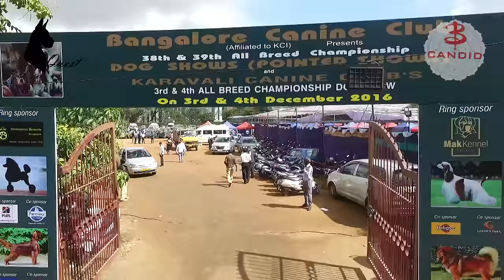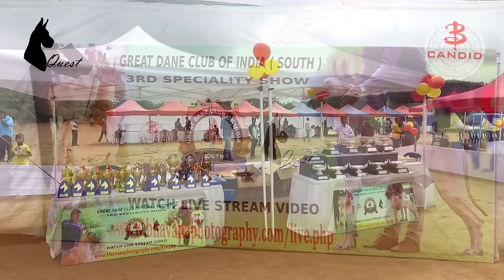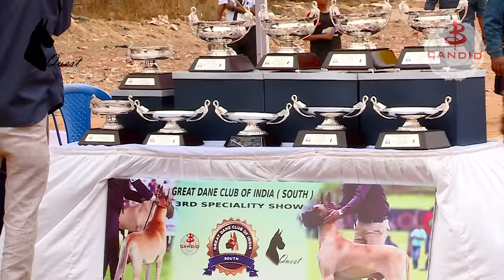Great Dane Speciality Show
Great Dane club OF India ( South )
3rd Speciality Show
On 3rd dec 2016 in bangalore
in conjunction with The bangalore canine club’s 38th & 39th all breeds championship dog shows
Judge  Ms. Gauri nargolkar
President mr. t. preetham
secretry : mrs. kalaivani
show committee member :
mr. s. dhanpal gowda
& Co.
Akshay Satish, varun reddy, Sunil Gowda ( fufu’s )
Photography and videography by
Bhavana photography
making memories